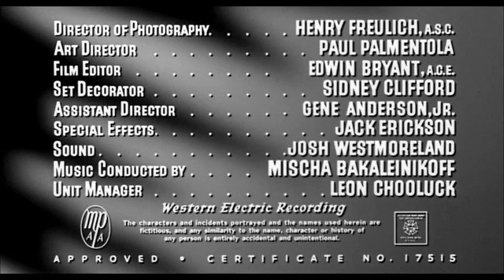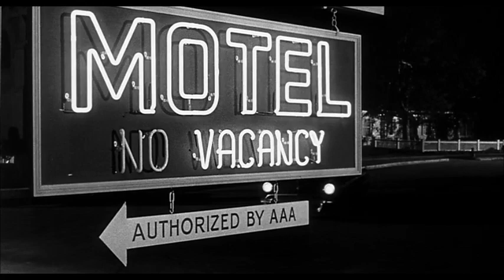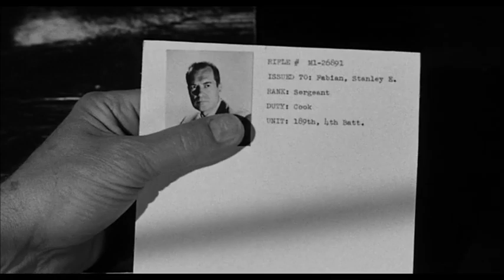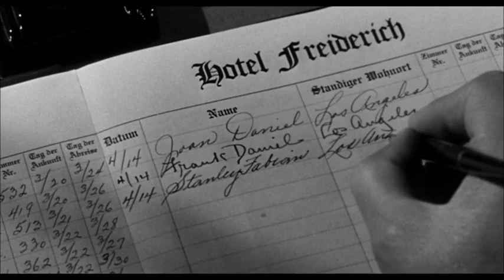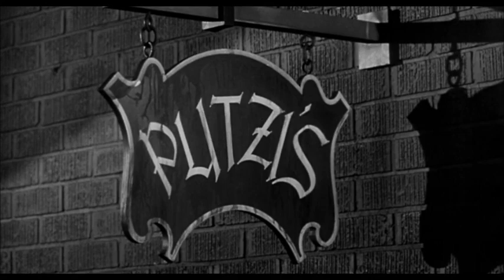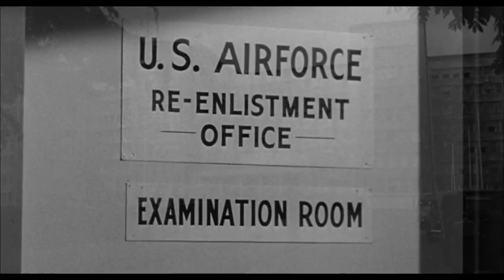The Crooked Web {1955}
The Crooked Web is a 1955 crime film noir directed by Nathan Juran and starring Frank Lovejoy, Mari Blanchard and Richard Denning.

Cast:
Frank Lovejoy as Stanley Fabian
Mari Blanchard as Joanie Daniel
Richard Denning as Frank Daniel
John Mylong as Herr Koenig
Harry Lauter as Sgt. Mike Jancoweizc
Steven Ritch as Ramon 'Ray' Torres
Lou Merrill as Herr Schmitt